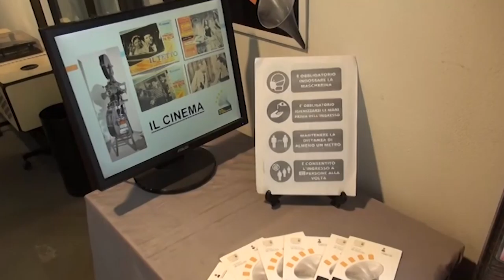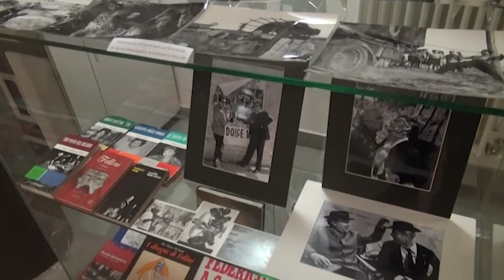Arezzo. Il Mumec riapre le porte ai visitatori, arriva anche collaterale all’Antiquaria